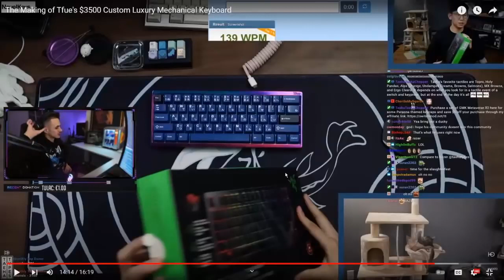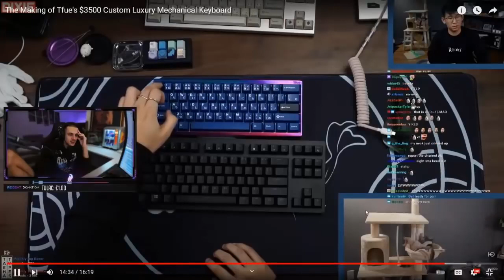NUGATO REAKCIJA NA TASTATURU VRIJEDNU 3500$ OD TFUE!!!